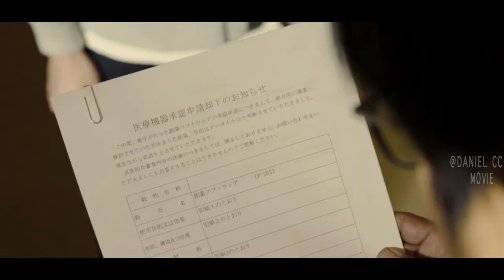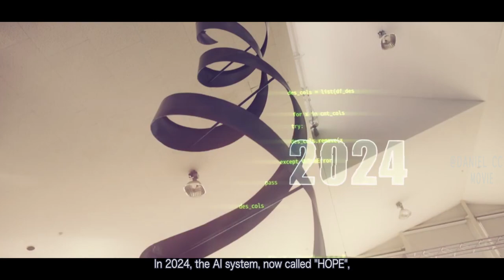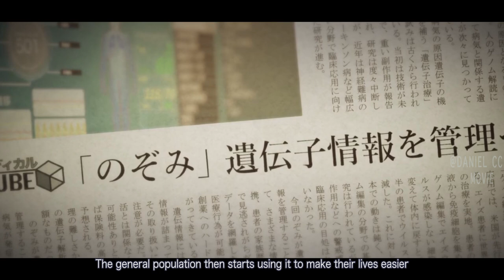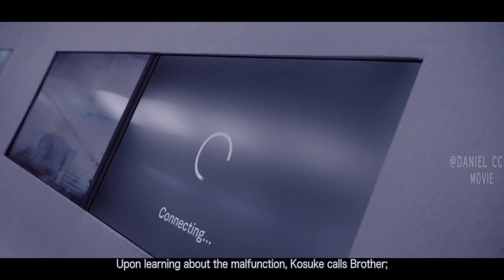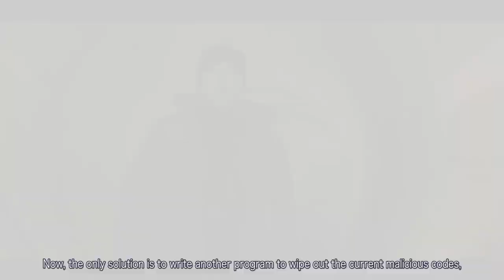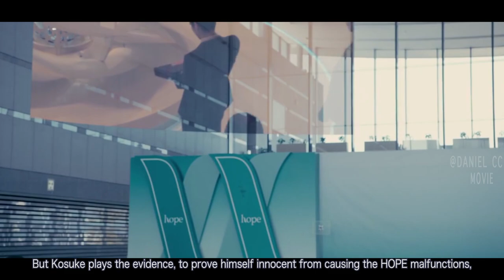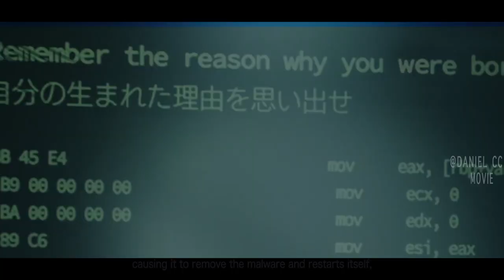Artificial Intelligence Evolves to Purge the Dying Population |AI AMOK Movie EXPLAINED